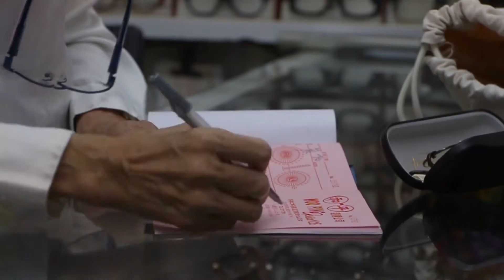和平眼镜店 He Ping: A Mini Spectacle Museum in Fortress Hill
Located in No.278 King's Road, Fortress Hill, He Ping Optical Store is an old shop with 40 years history. It is renowned for its antique-fashionable spectacles with reasonable price.

The owner of this store, Tam Yuet-ying, came to Hong Kong with her husband in 1973. At that time, the property prices of Hong Kong collapsed and they bought a shop in low price to begin their own business. Coincidentally, she began to collect spectacles after she bought out the stock of an optical storeowner who was to emigrate. From then on, once there is a closedown, those storeowners will come to Tam for selling out their inventories.

Nowadays, these inventories have turned out to be treasures because some of the spectacles released in the past are vanishing gradually on the market, such as 1970s' Ray Ban, Moral's gold rims, Sagawa Fujii's handmade spectacles. However, Tam has lots of collections, which are rare in circulation. Not only the masses, but also celebrities like Eason Chan, Fei Sai, and Hilary Tsui are fans of this mini store.